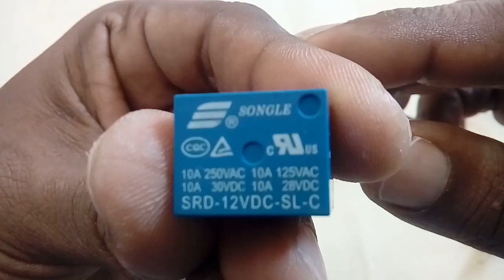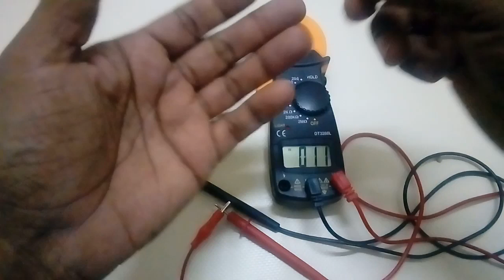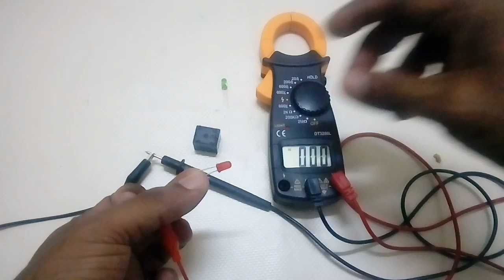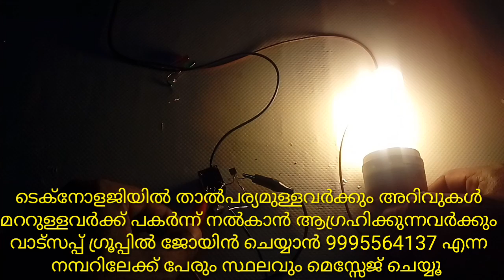relay project circuit- എന്താണ് റിലേ? റിലേ കൊണ്ട് പലതും ചെയ്യാം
ഇൻക്യൂബേറ്റർ പാർട്സ് &ഇലക്ട്രോണിക്സ് സ്പെയർ വേണ്ടവർ സന്നർശിക്കുക

egg incubator accessories &electronic accessories place order feel free👇

Hello!

in case of any questions

-choice tec